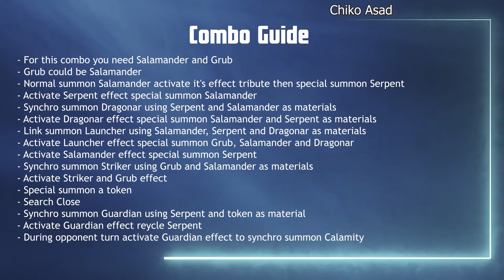T.G. (Tech Genus) Diabellstar Deck! T.G. Glaive Blaster! [Yu-Gi-Oh! Master Duel]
- For this combo you need Salamander and Grub
- Grub could be Salamander
- Normal summon Salamander activate it's effect tribute then special summon Serpent
- Activate Serpent effect special summon Salamander
- Synchro summon Dragonar using Serpent and Salamander as materials
- Activate Dragonar effect special summon Salamander and Serpent as materials
- Link summon Launcher using Salamander, Serpent and Dragonar as materials
- Activate Launcher effect special summon Grub, Salamander and Dragonar
- Activate Salamander effect special summon Serpent
- Synchro summon Striker using Grub and Salamander as materials
- Activate Striker and Grub effect
- Special summon a token
- Search Close
- Synchro summon Guardian using Serpent and token as material
- Activate Guardian effect reycle Serpent
- During opponent turn activate Guardian effect to synchro summon Calamity use all those synchro monsters

Buat kalian yang mau support channel ini bisa lewat sini

Thank's for your love and continued support thats mean a lot to me! Love you all :)

Deck Showcase BGM
▶︎ Tag Force OST Hardball

☸ Yu-Gi-Oh! Master Duel Official Twitter!